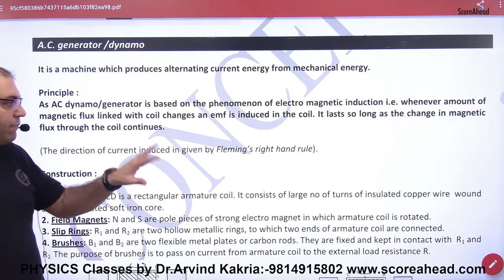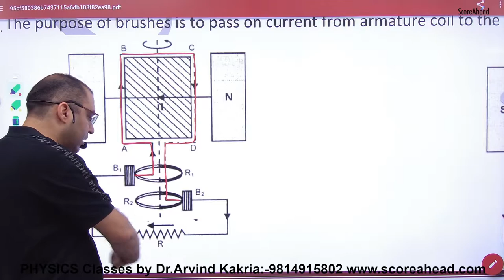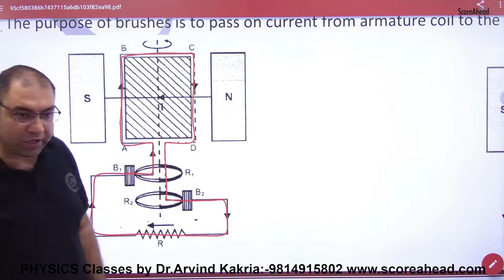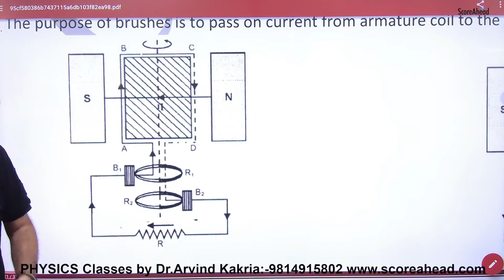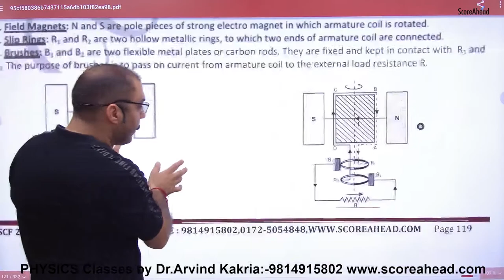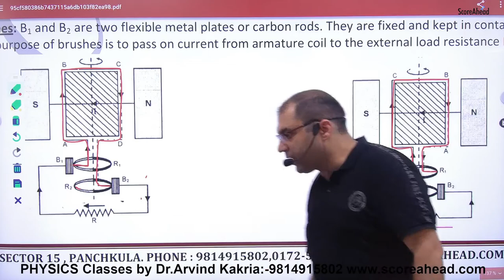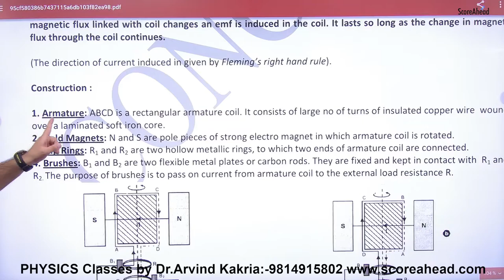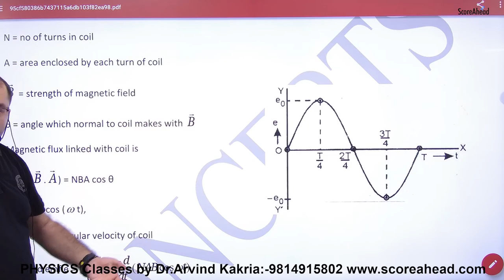188 AC Generator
AC Generator